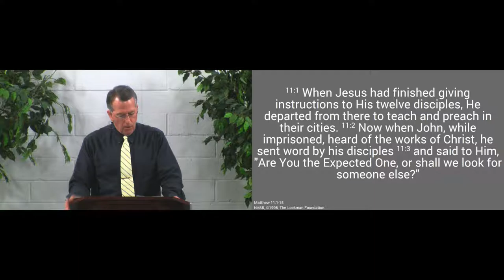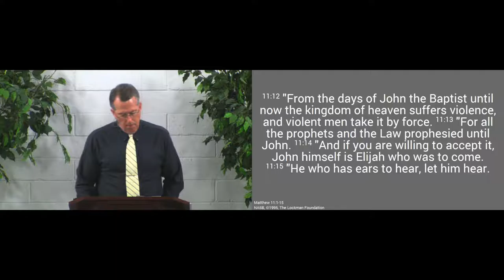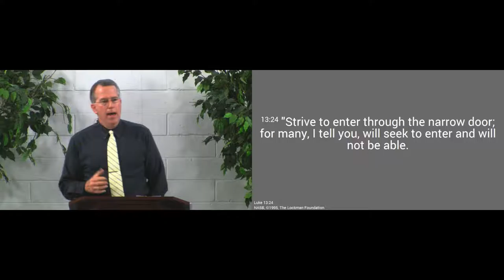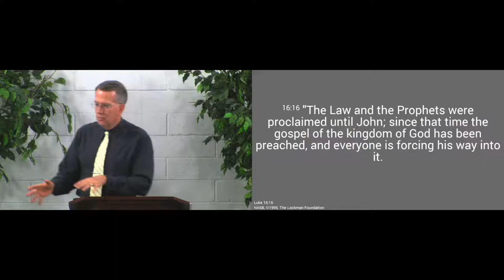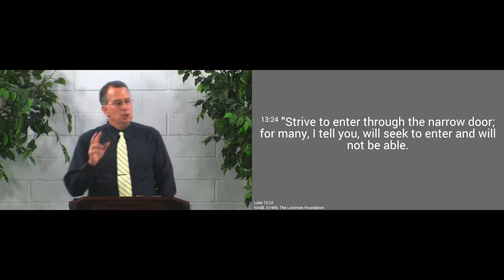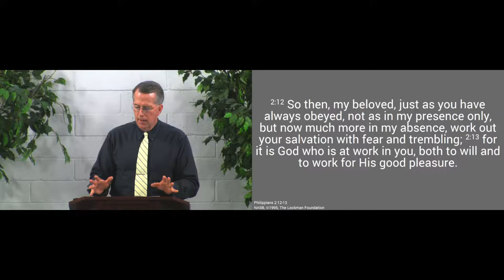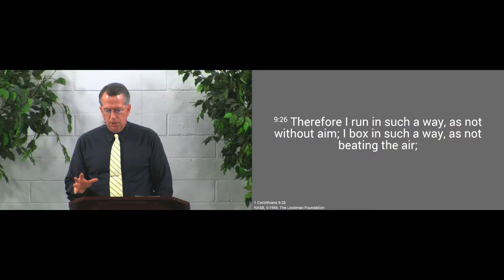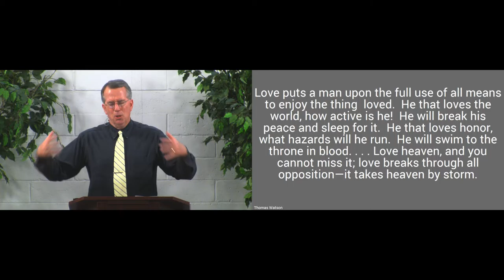170205am - Do Your Best to Enter the Kingdom - Matthew 11:12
We are to put our best effort into putting God's kingdom first.